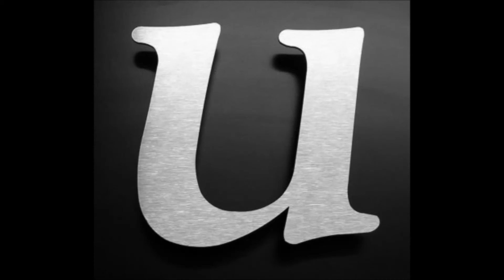Save the race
this is an electronic dance piece, which is fairly powerful.

By Stuart W (Unchained ExeDist) 12th Dec 2015